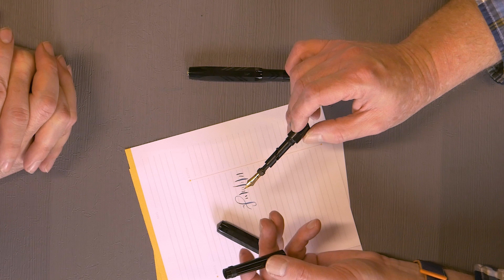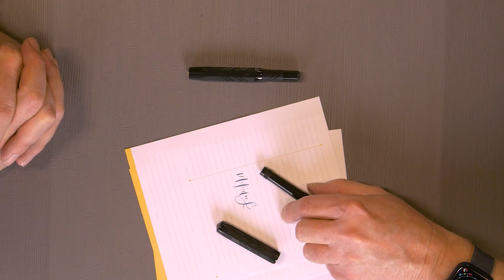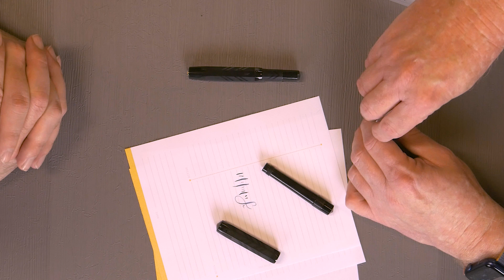Anderson Pens Sunday Brunch: Menu 2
Join Brian & Eric for some leisurely Sunday morning pen talk!

Today's Buffet Features:
Banter
Jokes
Eric's Platinum Preppy Wa
Brian's Sailor LE Blue Dawn Pro Gear King of Pen
Eric's Vintage Kaweco Sport Safety Filler
Brian's Vintage Hard Rubber Filigree Overlay
Quiz
How to Identify a Quality Vintage Pen Found in the Wild